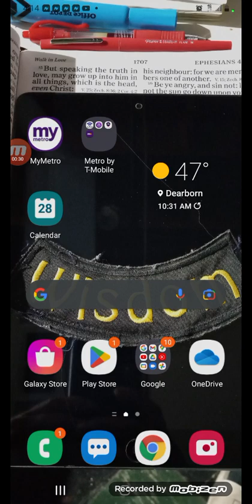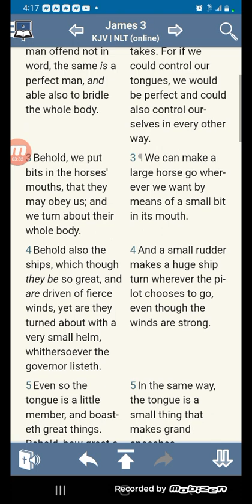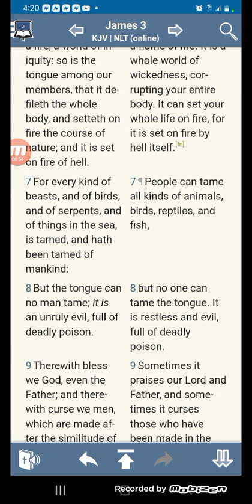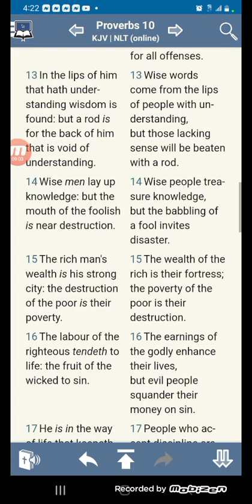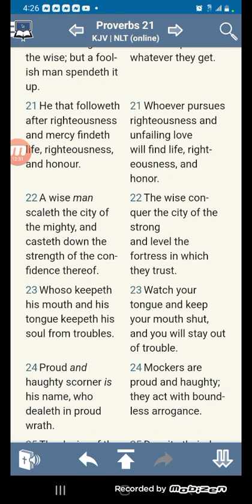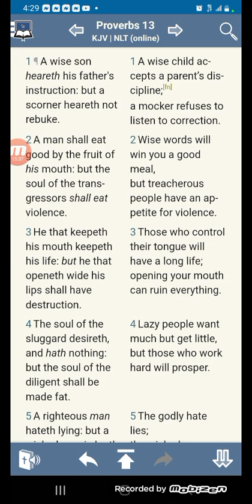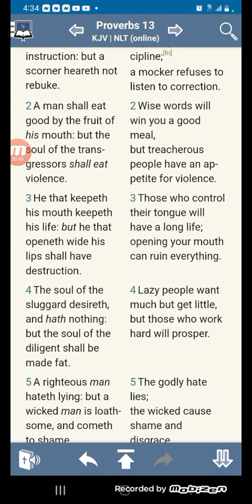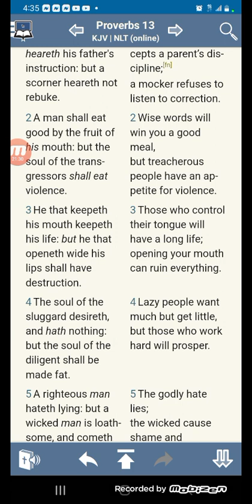If Kanye kept his mouth WIRED he wouldn't be going through what he's experiencing right now!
Words are powerful!